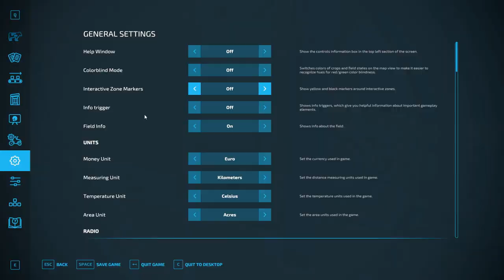WOODCHIPS for the HAY DRYER, selling MILK and CULTIVATING field. GALGENBERG ep.4 Timelapse.| FS 22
Hello and welcome back to Galgenberg. Today we start the day by transporting our milk to the dairy with our John Deere 6120 and the milk tank. After the milk was delivered we toke our trailer with the John Deere and went to tha sawmill to buy woodchips to start the hay dryer. After all that we jumped in the Fendt 415 and proced to plow our three field together and went to the store to buy a new cultivator to cultivate our big field.